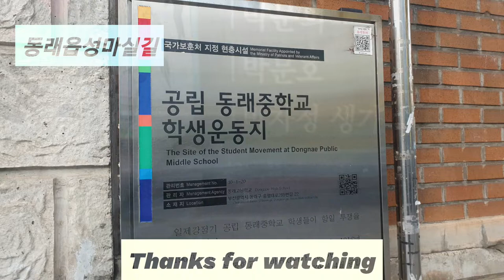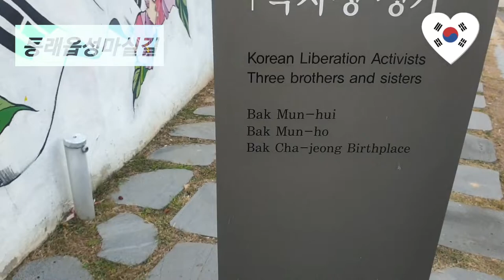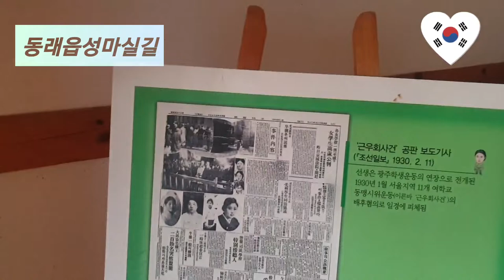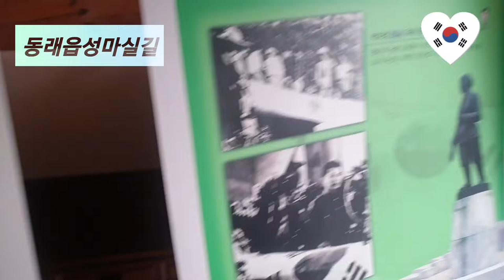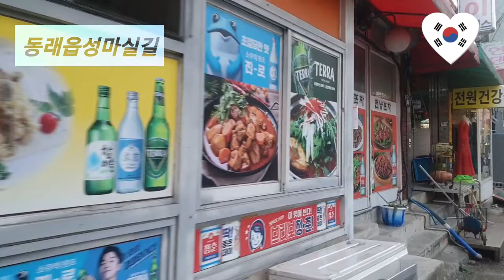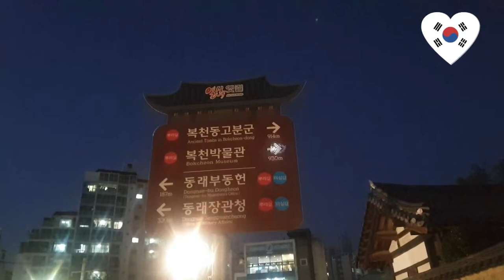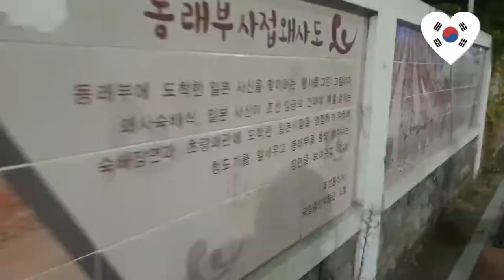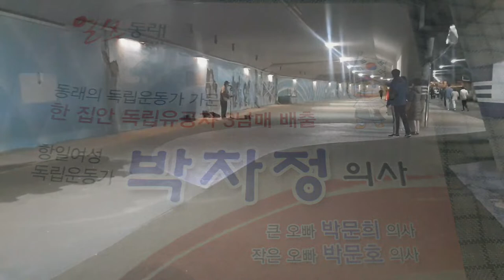walking tour 🙃박차정의사생가. 동래읍성마실길🇰🇷Birthplace of the independence activist Park Cha-jeong